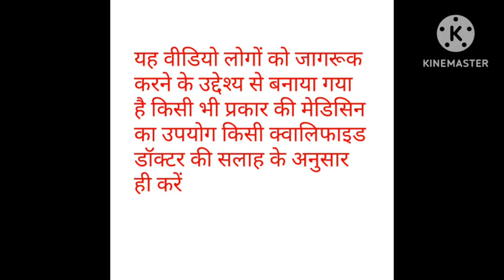लिवर डैमेज होने के लक्षण/ Symptoms of liver damage